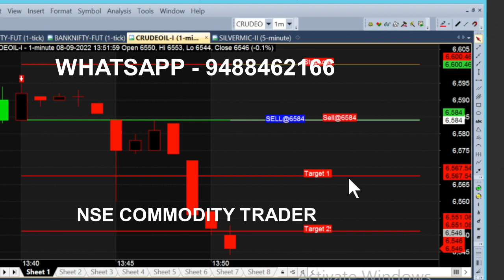bank nifty & crude oil sep 27 - sep 6 chart calls view